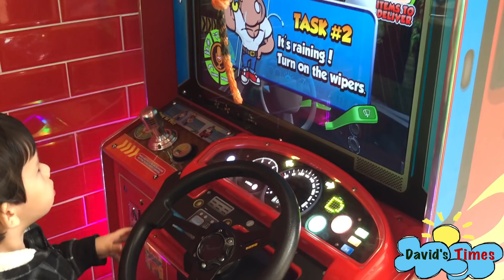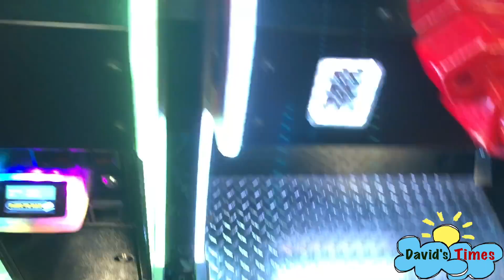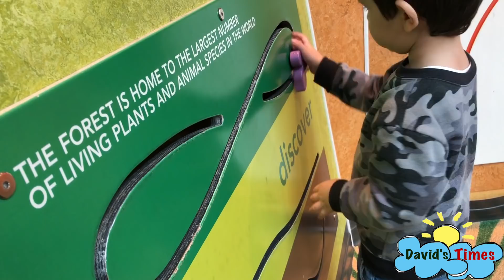Fun Factory Crazy Car Race Shopping Mall. VR cartoon first time [9]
educational videos for preschoolers David becoming more active day by day. He played at indoor playground, discovered shopping mall's fun factory, and first ever saw a VR cartoon! 🤩 educational videos for children.
儿童英语
बच्चों के लिए अंग्रेजी
bolalar uchun inglizcha
cocuklar icin ıngilizce
انگلیسی برای کودکان
الإنجليزية للأطفال
балдар үчүн англисче
Engels vir kinders
անգլերեն երեխաների համար
uşaqlar üçün english
bahasa Inggris untuk anak-anak
אנגלית לילדים
engleză pentru copii
engleski za djecu
английски за деца
Bahasa Inggeris untuk kanak-kanak

Как научить ребёнка
Английский язык для детей
английский алфавит
американский акцент
Учимся Читать
Учим цифры
Учимся считать